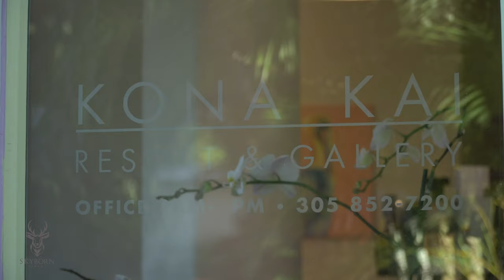Skybornvisual Film Production